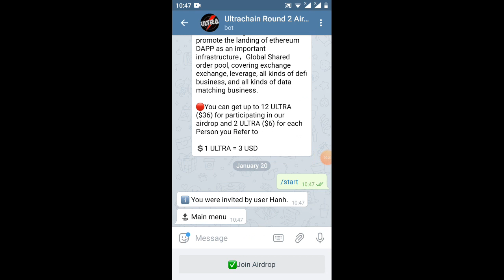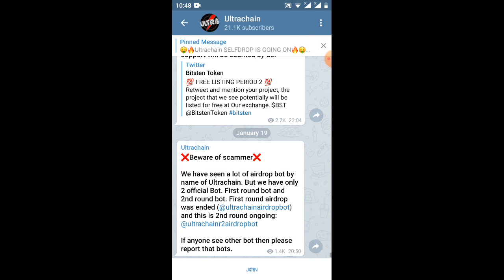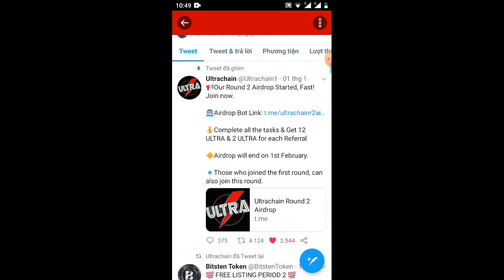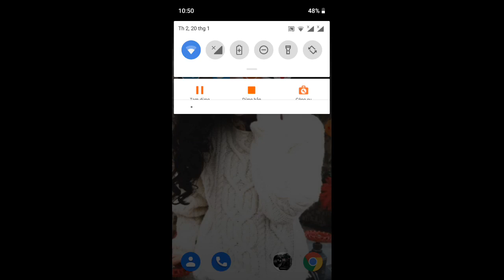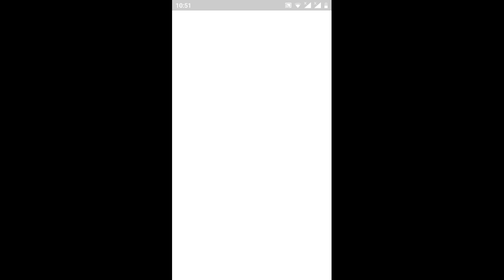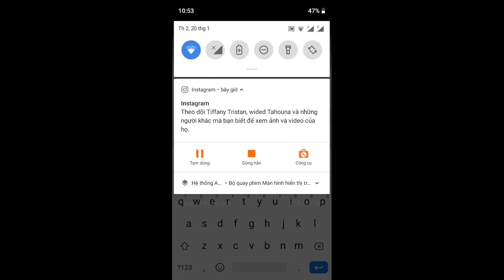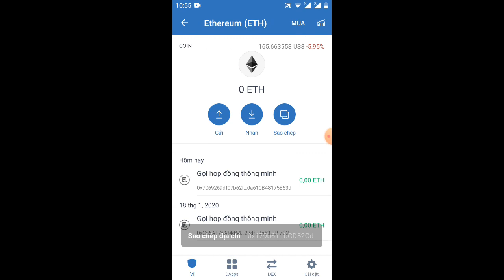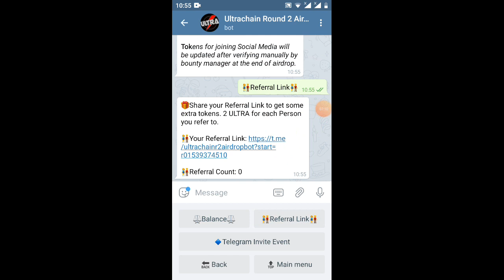hướng dẫn nhận 12token uptren=36$ một rep 2$ của mỹ đã Sàn ăn 💯,(kèo ngon)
Link ĐK